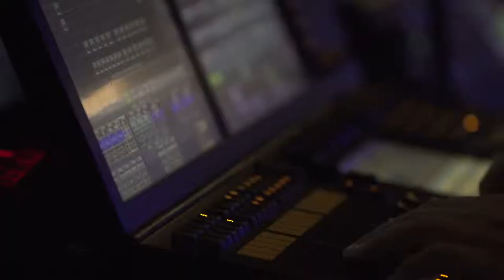Kisomi Lighting Limited - Music Concert - Stage Lighting and Sound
Kisomi Lighting is a Limassol based company that offer a variety of services for design of light and sound of any social event. We provide professional team that can transport install and set up any desirable lighting combination as well as any sound system set.
We can cover any type of event, wedding celebration, concert, conference, corporate party or other possible gathering that need light and sound design and installation.

KisomiLighting/
kisomilighting/